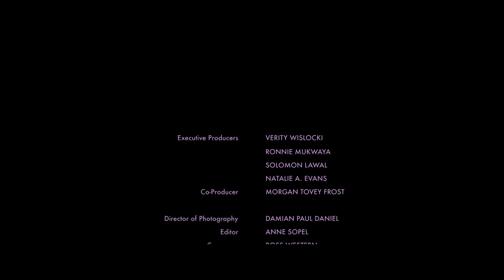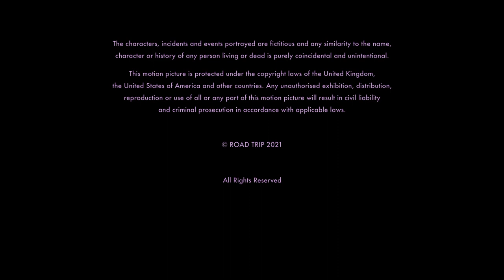ROAD TRIP (2022) Short Film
A mother and daughter go on their last ever road trip together.

Starring: Kate Robbins, Naomi McDonald, Abigail Williams

Written & Directed by: Natalie A. Evans
Producer: Luiza Herdy
Executive Producers: Ronnie Mukwaya, Verity Wislocki
Co-Producer: Morgan Tovey Frost
Director of Photography: Damian Paul Daniel
Editor: Anne Sopel
Composer: Ross Western
Colourist: Stacey Cain
Production Sound & Rerecording Mixer: Michael Griggs
Dialogue Editor: Ronnie Mukwaya
Foley Artist: Billie-Rose Hamilton
Makeup Artist: Gigi Blair Wafik
Wardrobe: Lucy Pandza
First Assistant Editor: Callum Grummitt
Camera Assistant: Jonathan Boyd
Storyboard Artist: Andrew Dodd

Production Kit supplied by: Shift-4
Low Loader supplied by: Bickers of Coddenham Ltd
Filmed on location at Millbrook Proving Ground
VFX services by: NVIZ